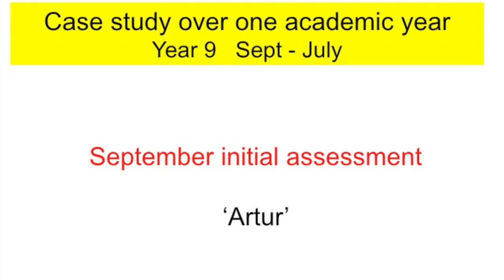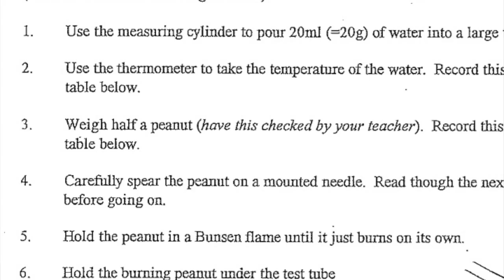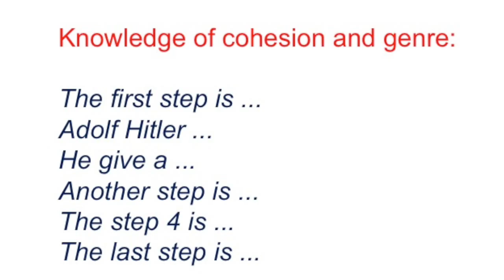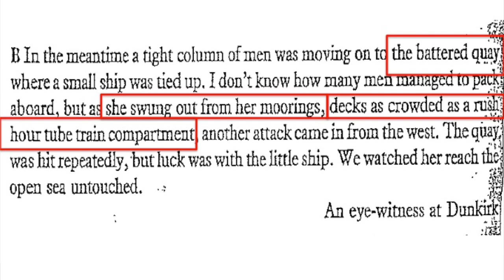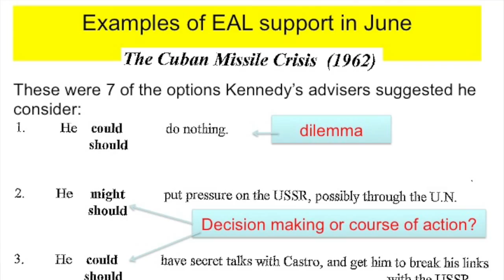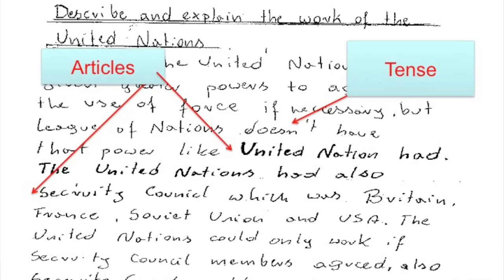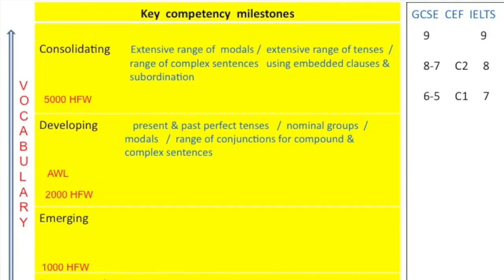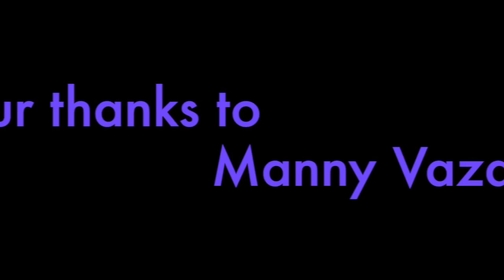NALDIC 23: Manny Vazquez - Keynote Part 2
In this video, Manny presents a case study of a Year 9 new arrival and charts the development of his written English and the ways in which he was supported by EAL and subject specialist staff.
This video was produced by NALDIC to support those working with learners of English as an additional language (EAL)